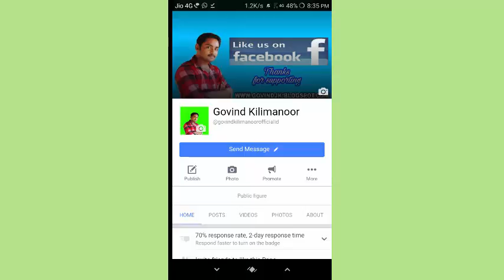RECHARGE JIO PRIME AS FREE